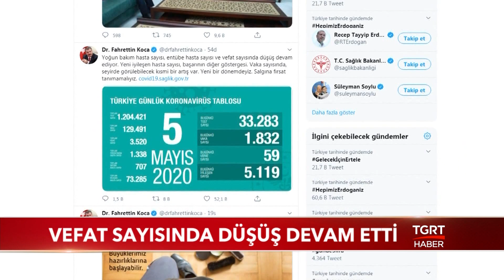Vefat Sayısında Düşüş Devam Etti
Koronavirüsten can kaybımız 59 kişi artarak 3 bin 520’ye yükseldi. Bin 832 yeni vaka tespit edilirken 5 bin 119 hasta iyileşti.